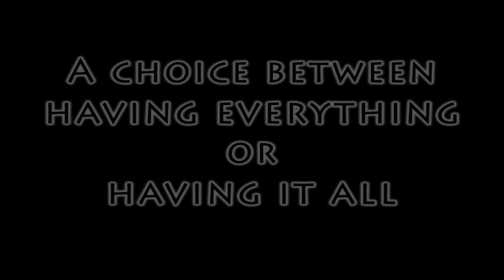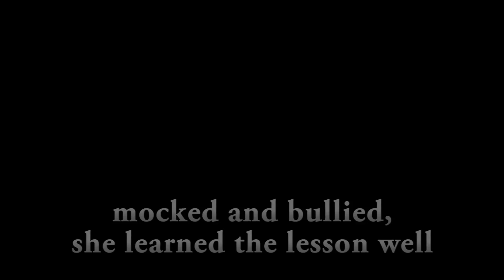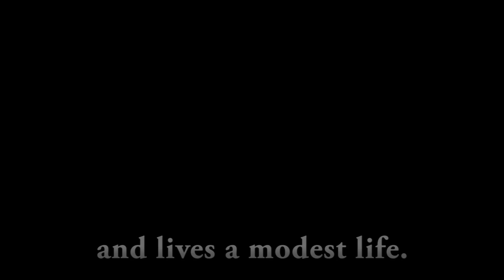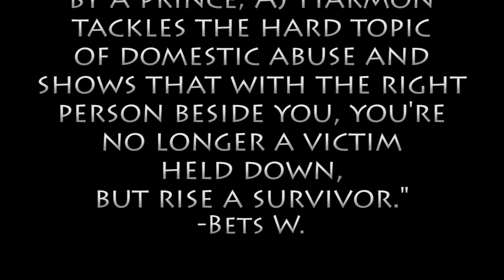Romance Novel Video Trailer: A Choice for Claire by AJ Harmon USA Today Best Seller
New Romance Novel by AH Harmon
USA Today Best Selling Author

Contemporary Romance Author AJ Harmon's triumphant new novel about choosing between having everything or having it all.

Claire Larson decided early in life that the key to happiness was money. Experience had taught her that poverty led to misery. The handsome and rich Brent Cooper enters her life and promises her all she wants, but at what price? Is she willing to live in fear and without self-respect in order to have the mansion and drive the luxury car?
When she meets Zeke Dayton she couldn’t be at a lower point in her life. Zeke is gorgeous and sexy but a mechanic with a struggling auto repair business, definitely not with whom she’d envisioned herself.
Claire has to make the biggest choice of her life between having everything and having it all.
Caution: This book contains scenes of rape and domestic violence, and real life situations. Please be aware of the nature of this book. Ages 18 and over only.

• Music
o "In The Mirror" by Yanni (Google Play • iTunes • AmazonMP3)
• Category
o Entertainment
• License